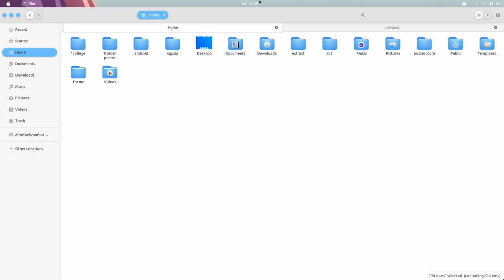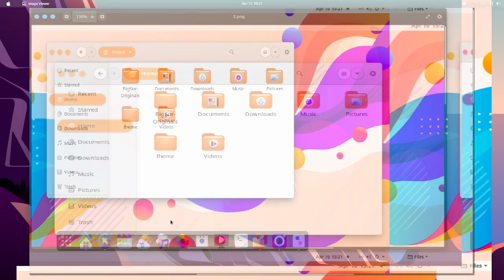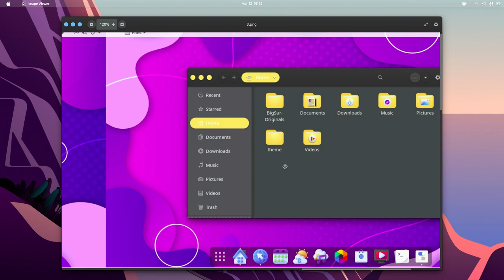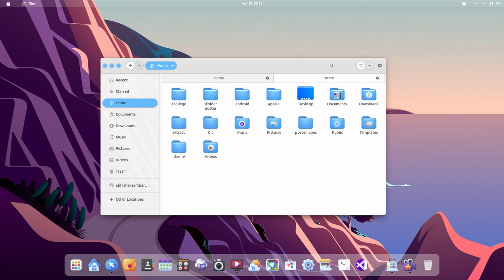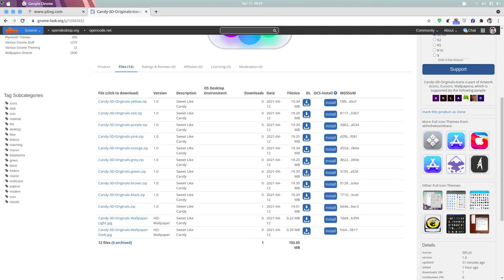Candy 3D GTK Theme for Linux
Candy 3D GTK/Icon Theme for Linux

It supports GTK 2, GTK 3, GNOME Shell, Budgie, Cinnamon, MATE, Unity, Xfce etc.

         Put It In {Your Home Dir}/.themes

         Put It In {Your Home Dir}/.icons

Open Gnome Tweak Tool And apply Themes.

** If you like the theme then support project by giving ratings, thank you. **

The theme is available for free. if you're enjoying the theme, feel free to buy me a cofee :)